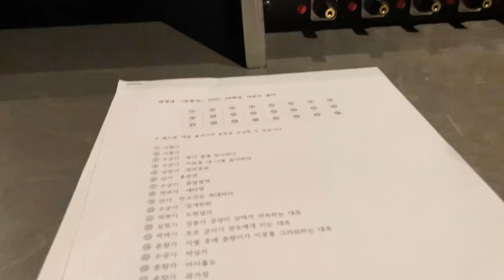서울시립 북서울미술관 전시리뷰🦪2021 타이틀 매치 임민욱 vs.장영규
2021 타이틀 매치 임민욱 vs.장영규
(서울시립 북서울미술관 전시실1,2, 프로젝트 갤러리2, 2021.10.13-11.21)
※본 영상 콘텐츠는 문화체육관광부, 한국문화예술위원회 2021 온라인 예술활동 지원사업 일환으로 제작했습니다.